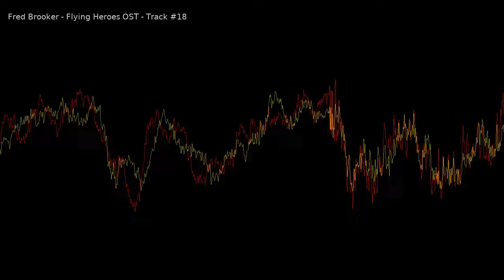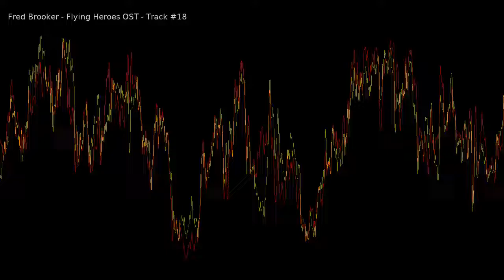flying heroes remixed ost, track 18